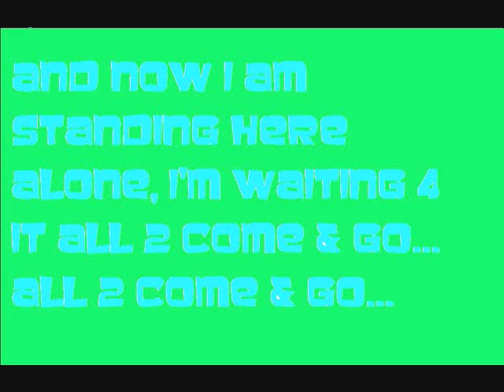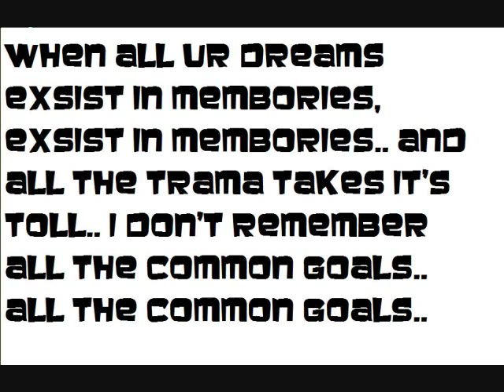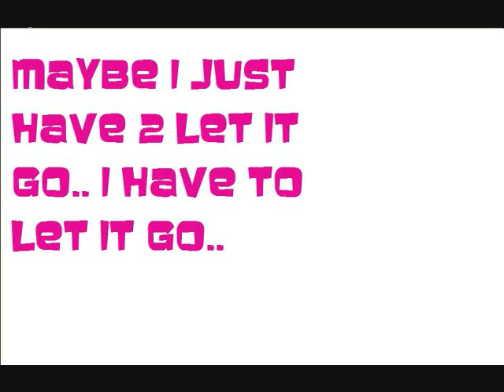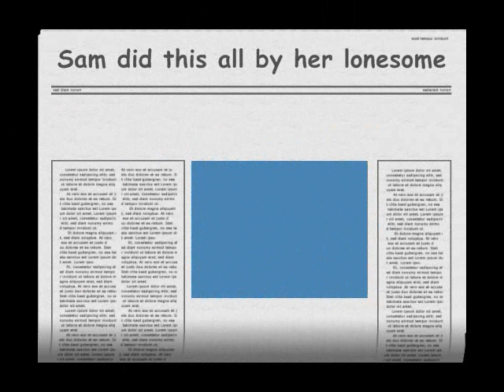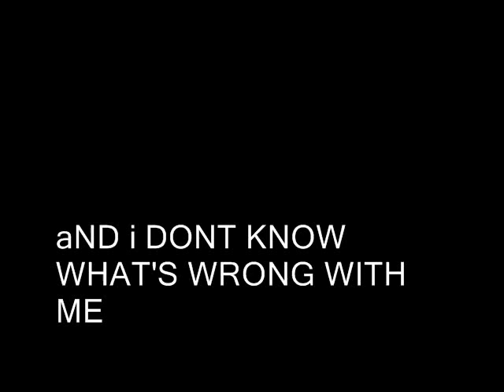Sliverstein sound of the sun 0001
I love the randomness in this vid..